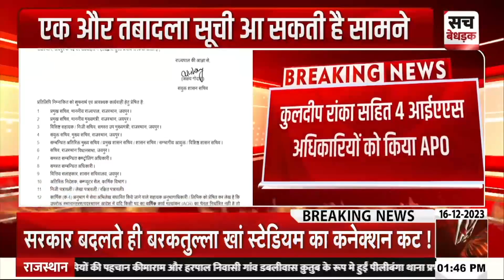एक्शन मोड़ में CM Bhajan Lal Sharma, एक और तबादला सूची आ सकती है सामने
About Video: एक्शन मोड़ में CM Bhajan Lal Sharma, एक और तबादला सूची आ सकती है सामने